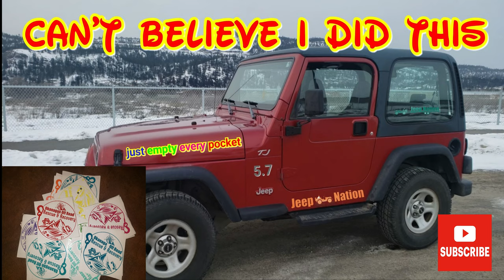Jeep Wrangler Tj off road playing in the snow | Shakedown run 1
Jeep TJ  playing in the snow | Shakedown run